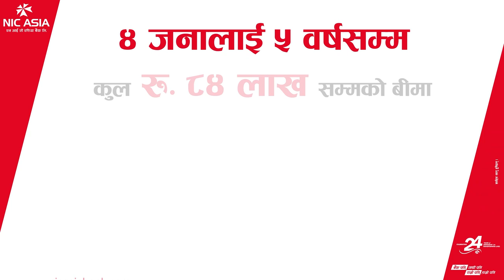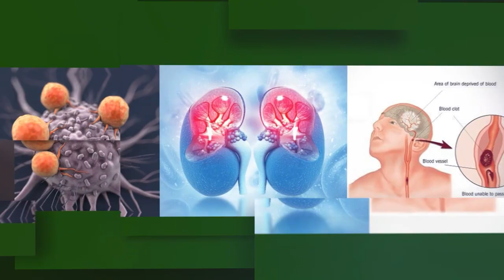गठबन्धन ५ किलो र एमाले एक क्विन्टलको ढक : केपी अ‍ोली